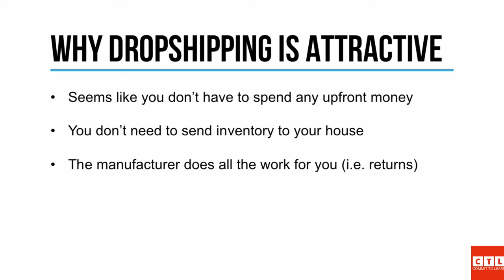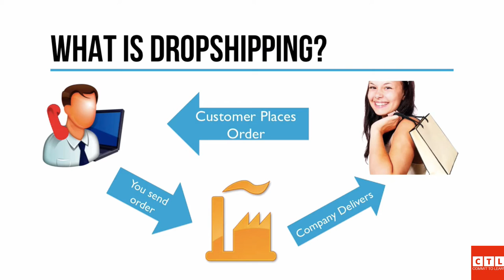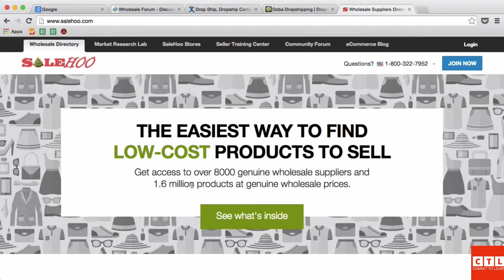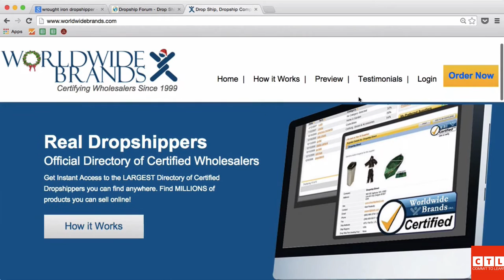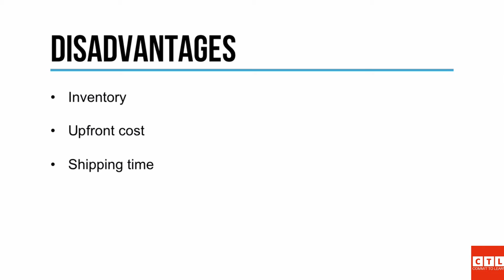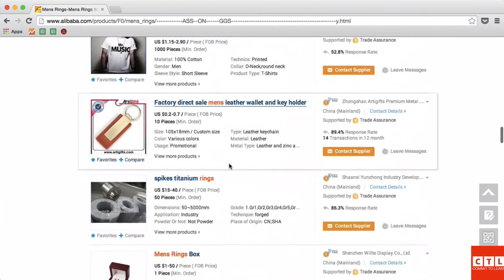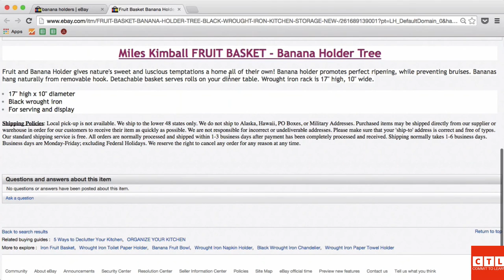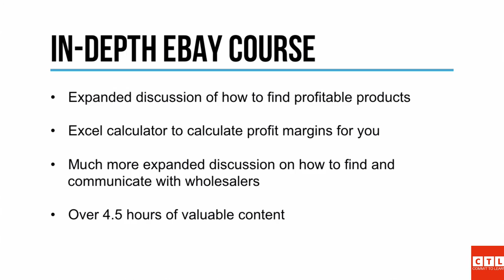Importing from China and Selling on Ebay for Beginners | create listings that sell | Part 2 of 3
You will be surprised at how easy it is to import products and sell them on Ebay.

If you are new to this subject don't worry; this course is designed for beginners.

- Know how to create listings that sell
- Knowing what dropshipping and wholesaling is and what to look for in a supplier
- Become familiar with Alibaba platform
- Learning how to find products that are profitable
- By the end of this course you will have all the tools necessary to create a profitable eBay business